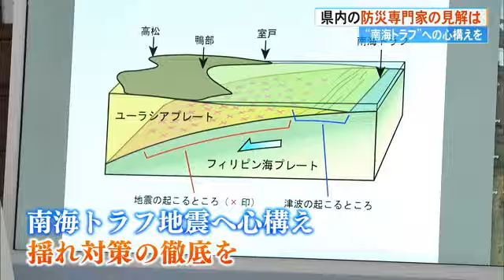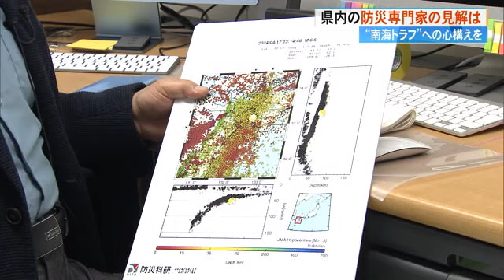『関係ない！とは言わない方がいい』南海トラフ地震との関連は？高知大学岡村客員教授に聞く！ (24/04/18 19:15)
今回の地震について高知大学防災推進センターの岡村眞・客員教授に聞きました。

Q一番県民が関心があるのは今回の地震が南海トラフ地震と関連があるのかという事。先生のご見解は？

高知大学防災推進センター岡村眞客員教授：
「地震のメカニズムを見れば南海トラフ地震とは違っていて、フィリピン海プレートという海のプレートの沈み込んでる部分の一部が引きちぎられたという様なメカニズム。そういう意味で南海トラフ地震のメカニズムとは違う。」
「ただ、全体のバランスが取れてたのに（何のバランスが取れてた？）力、力学的なメカニズム、それでバランスが取れていたのに一部分だけ力を取ってしまう、地震という形でエネルギーを取ってしまう。そこの空白域に向かって新たな力の再編がこれから起きてくる。それを余震とわれわれは呼んでいる」

Qつまり南海トラフ地震と関係はない？

「ないって言わない方がいいと思います。やっぱり（力の）バランスが崩れてますから、それが新しい地震を誘発しないと断定する根拠は何もありません。」

岡村客員教授は、「今回の地震がきっかけで、別の巨大地震を引き起こす可能性は非常に低い」としながらも、改めて、南海トラフ地震への心構え、そして、まずは揺れ対策の徹底を呼びかけました。

「もうすでに（昭和南海地震）から77年経っているんで、いつ（南海トラフ地震が）発生してもおかしくないという事を理解してください。今回の地震とは関係なくても明日起こってもおかしくない」
「基本的には二階が一階をおしつぶして人が亡くなる。それは能登半島で経験したばかり。しっかりした耐震補強をしてください。ケガをしない態勢が、”今、できていますか”ともう一回、県民の方には問いかけたい」

岡村客員教授は、「津波から逃げる為にも家の中でケガをしないよう家具の固定や住宅の耐震をしてほしい」と強く呼びかけていました。